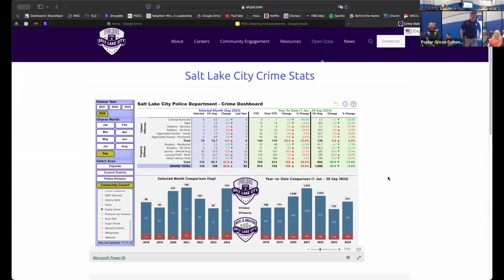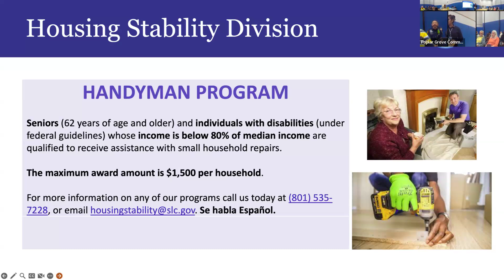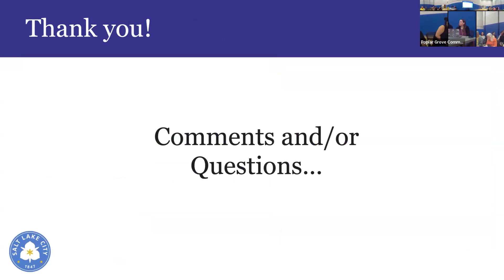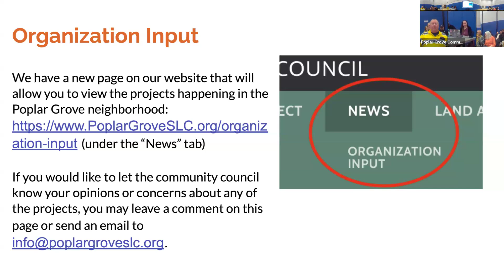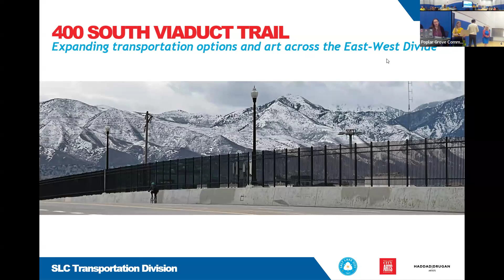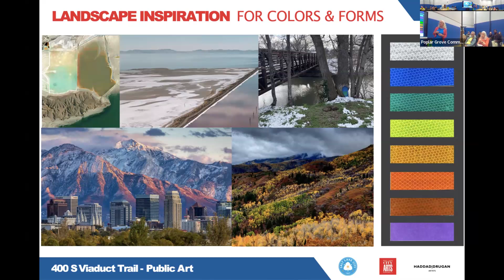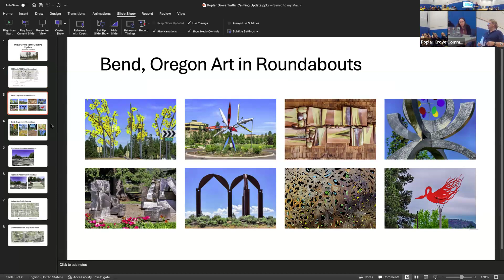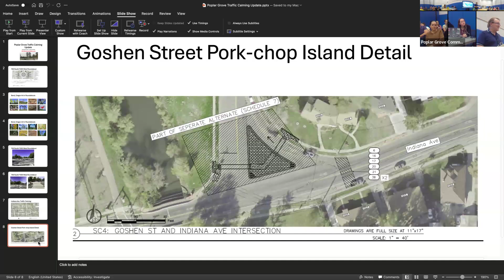Poplar Grove Community Council Meeting Oct 2024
00:00 Welcome & Introductions!

Community Council & Public Agenda Items:
01:18 Fire Department Report –– Station 6

07:28 - Police/Crime Report  –– Det. Eldon Oliver, Liaison Dist. 1 & 2

14:37 Mayor’s Office Report –– Alicia De León, Liaison Dist. 2 & 4

21:57 –– Love Your Block Mini-Grant Applications - Diana Ramirez

25:11 House Representative Update –– Angela Romero

29:10 City Council Report –– Alejandro "Ale" Puy, Council Member Dist. 2

36:11 –– Poplar Grove Updates
*Open Mic Night at Sugar Space
*Thanks to participants of Groove in the Grove
*PGCC Break until Jan 2025
37:19 Suspension of Train Quiet Zones

Public Presentations
43:29
Presenters: Mary Sizemore, SLC Division of Transportation; Laura Haddad,
Haddad|Drugan - Updates regarding the 400 South Viaduct Trail project.

01:01:02
Topic: Poplar Grove Traffic Update - Bill Baranowski, Livable Streets

01:12:12
Topic: Neighborhood House

01:14:29 - Public Comments & Open Discussion